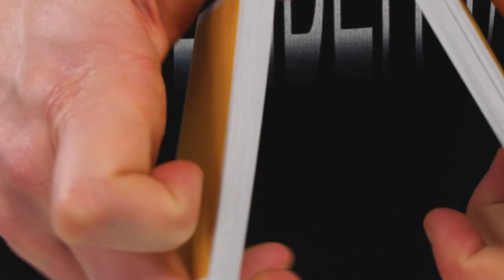Mėtydamas Kortas Nupiešiau Lietuvą! (Pabaiga nustebins)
Valstybės atkūrimo dienos proga, vasario 16 dieną, nusprendžiau atlikti triuką – kortomis mesdamas į sieną „nutapyti“ Lietuvos žemėlapį trispalvės spalvomis.

Tokiu būdu tapyti įvairius paveikslus sugalvojo iliuzionistas Rick Smith Jr. Jis mėtydamas kortas į sieną yra nutapęs nemažai žinomų žmonių portretų. Jis yra pirmas ir iki šiol buvo vienintelis, kuris smaigstydamas kortas į sieną kuria atvaizdus. Tam tikslui teko atsiklausti Ricko ar jis nieko prieš. Mes esame seni draugai, tad Rickas ne tik neprieštaravo, bet dar ir paskatino ir patarė kaip tiksliau tai padaryti!

Teko įsigyti net tūkstantį kortų kaladžių. Tačiau šiam triukui nenaudojamos kažkokios specialios kortos – tai paprastos, popierinės NOC kortos, tik tiek, kad jų nugarėlės yra spalvotos: geltonos, žalios ir raudonos.

Iliuzionistas: Rokas Bernatonis
Triuko autorius: Rick Smith Jr.
Operatoriai: Eimantas Raulinaitis ir Augustas Raulinaitis
Montažas: Matas Bilinskas
Garso montažas: Justas Kulikauskas
Asistentas: Rokas Trunc
Lokacija: Foko Studio
Speciali padėka: Virgilijus Bernatonis ir Marius Ulozas
Muzika: Woqlz - Never Give Up